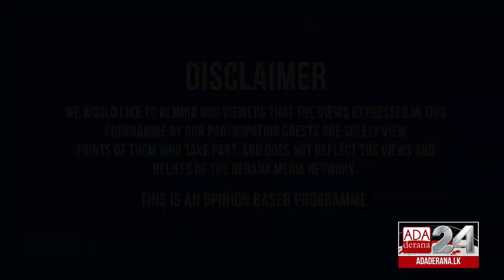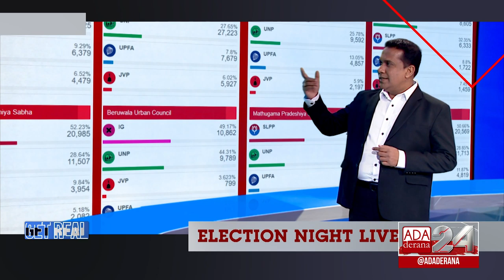GET REAL with Mahieash Johnney | Episode 17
Major General Sumedha Perera, relates an exclusive account of the operational aspects of the army in fighting the LTTE for close to 26 years and the competence of former defense secretary Gotabaya Rajapaksa in functioning as a officer on the ground.

Original on air date – 11th November 2019